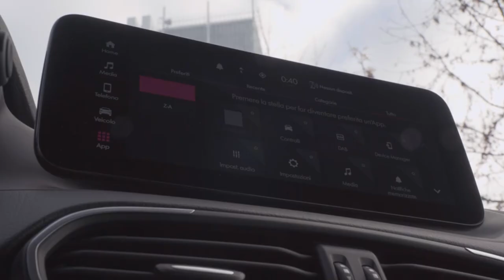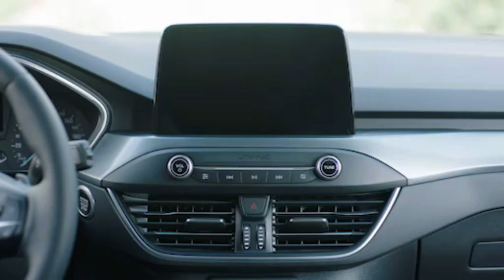FIAT Tipo Cross Facelift vs Ford Focus Active Facelift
Overview
Well, these are two pretty similar cars we have here! It's only details that could potentially make the difference. Considering they both belong to the small family car segment and utilize the same 4-door sedan body style and the front wheel drive system, it all comes up to the specific diesel engine choice they offer. The first one has a FIAT-engineered powertrain under the hood, a 4-cylinder, 16-valves 120hp unit, while the other one gets its power and torque from a 4-cylinder, 16-valves 120hp engine designed by Ford.

Safety
Both vehicles got tested by European New Car Assessment Programme (Euro NCAP), with the Ford displaying significantly better structural stability. Still, apart from the official crash test results there are other things we need to be aware of. Both vehicles belong to the small family car segment, which is generally classifying them somewhere in the middle safety-wise, but that fact doesn't break the tie between the two cars. Furthermore, when it comes to weight, a factor that most people underestimate, the Italian car offers a marginal difference of 2% more metal.

Reliability
Manufacturers have been building their reliability reputation for decades now and, generally speaking, it appears that both brands display similar results in faults and breakdowns, all the models observed together. These are the results of an independent reasearch, while our visitors describe reliability of FIAT with an average rating of 4.2, and models under the Ford badge with 4.4 out of 5. Some independent research have also placed Tipo as average reliability-wise, and Focus is more or less at the same level.Above it all, drivers of cars with the same engine as the Italian car rank it on average as 4.3, while the one under the competitor's bonnet gets 4.1 out of 5.

Performance & Fuel economy
FIAT is a bit more agile, reaching 100km/h in 0.9 seconds less than its competitor. In addition to that it accelerates all the way to 200 kilometers per hour, 9km/h more than the other car. When it comes to fuel economy things look pretty much the same for both cars, averaging around 4 liters of fuel per 100 kilometers (71 mpg), in combined cycle.

Verdict
FIAT appears just a bit more reliable, although the difference is truly marginal. The most important thing when deciding between any two vehicles should always be safety, both passive and active. In my opinion, everything taken into account, the American car offers much better overall protection, which launches it ahead of the other contender. From there things take a different direction, with FIAT offering somewhat better performance, just enough to call it quicker. It does come at a cost though, and that's the fuel consumption... It's not difficult to say then that if I'd need to make a choice, it would definitely be the Ford. Anyway, that's the most objective conclusion I could've came up with and it's based solely on the information found on this website. Aspects such as design, practicality, brand value and driving experience are there for you to measure them out. In case you have two minutes to spare I invite you to define your needs, desires and budget and see which car would be chosen by the virtual adviser™, among more than 12.000 different ones in our database.